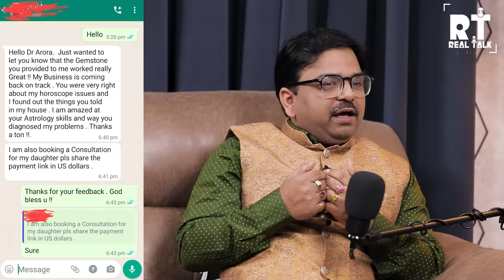Black Magic Ki Sabse Bhayanak Technique "Black Mamba" Ft. Dr. Vishal Arora | RealTalk Clips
Piyush(Personal):    / @piyushgurjar2249